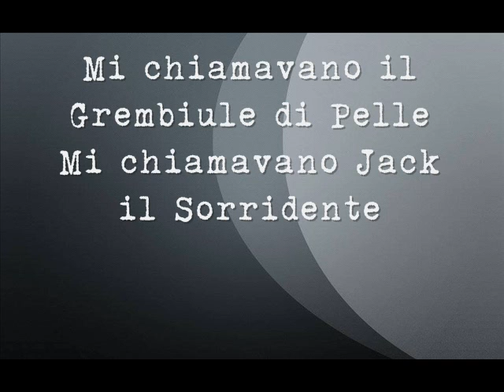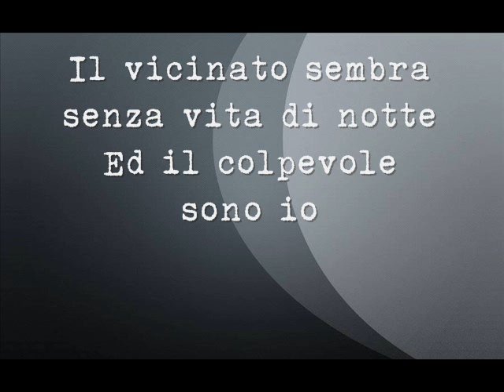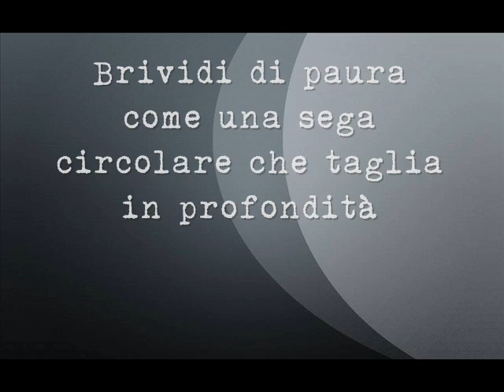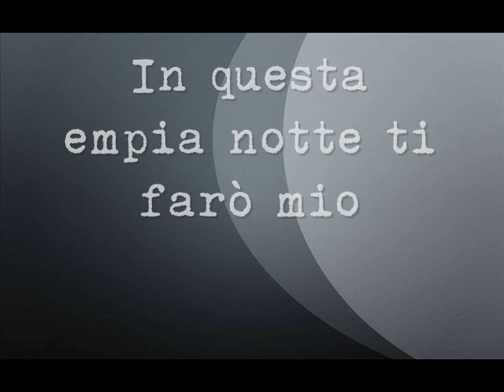Lordi - Blood Red Sandman [Traduzione Italiana]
Traduzione in lingua italiana di Blood Red Sandman dei Lordi.